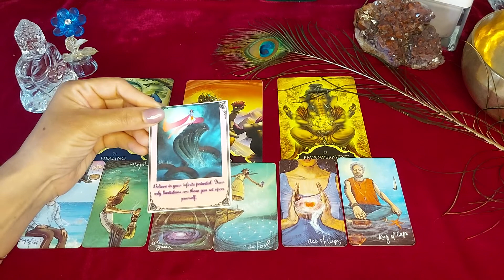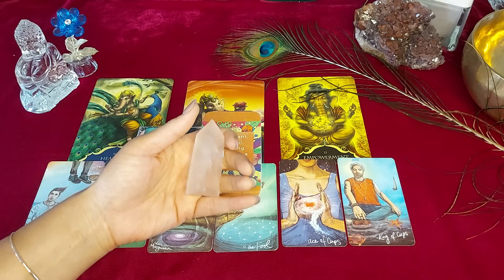🙌 Ganesha's Blessings 🧘 Deep Healing ♾️🔱@TheHighPriestess1111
YoutubeHandle 🔗 @DivineGuidanceByRenu
Custom URL 🔗 UC8lpAUpAHTg75QsyuwDb5NQ

❣️Love & Light ❤🧡💛